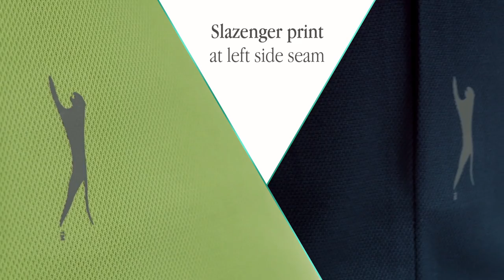Serve short sleeve T-shirt | 33019 - 33020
Serve short sleeve cool fit t-shirt. Self fabric collar. Crew neck.Raglan sleeves. Flatlock stitching details. Bi-coloured necktape. Heat transfer main label for tagless comfort. Mesh of 100% Polyester with Cool Fit finish. 125 g/m². | # 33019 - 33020